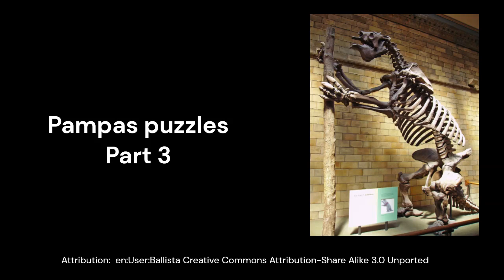Pampas puzzles. Part 3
A discussion on the fauna of the Pampas in the late Pleistocene that weighed less than 1 tonne.